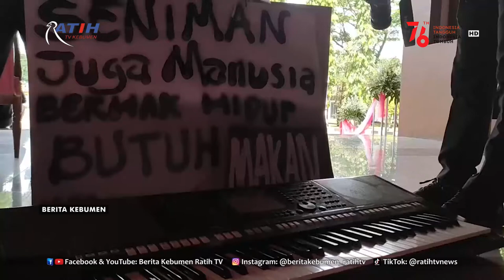Seniman Jalan Kaki 13 Km Adukan Nasib ke Bupati - Ratih TV Kebumen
Berita Kebumen Edisi Rabu, 18 Agustus 2021

Sutim Seno Wardoyo, seniman dari Desa Plarangan, Kecamatan Karanganyar berjalan kaki dari desanya untuk menemui Bupati Kebumen. Kepada bupati Sutim mengadukan nasib para seniman yang sudah 2 tahun tidak bisa pentas akibat pandemi Covid-19.